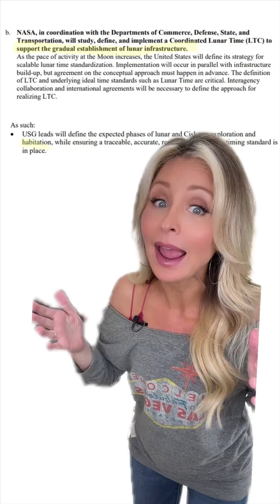White House orders the creation of MOON TIME. You won't believe why.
The White House sent an order to several government agencies to work with NASA and other friendly foreign governments to create a time standard for the MOON! Yes, that moon. This video explains why the government is doing this now.